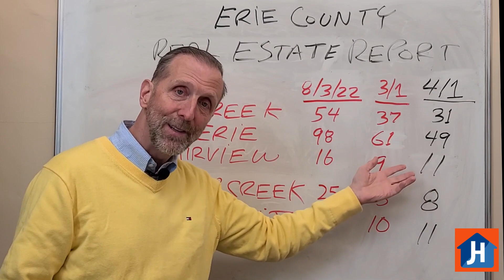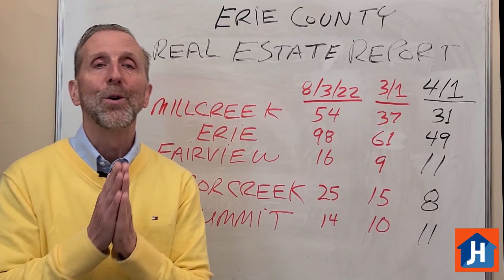Erie PA Homes Available in April 2023! Check out the new Joe Herbert Market Report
Is it a buyer's market? A seller's market? Here's a two-minute market update of available homes in Erie, PA. Is now a good time to sell my house? Is now a good time to buy a house? How are interest rates affecting home sales? Joe Herbert Your Erie Real Estate Agent answers all of these questions as he looks at the current April, 2023 housing inventory compared to previous months.

Please ask more questions in the comments section here, and we'll answer them!!!

If you are looking to buy or sell real estate in the Erie, PA area, look no further than Joe Herbert! Joe's INTEGRITY, PASSION, and COMMITMENT will ensure that you are represented in the best way by someone with a wealth of real estate AND local area knowledge.

If you're interested in buying a home in Erie, or selling your home, Call Joe at if you're interested in buying real estate, selling your home, investing in real estate, or if you're moving to Erie, Pennsylvania and you need information and guidance.